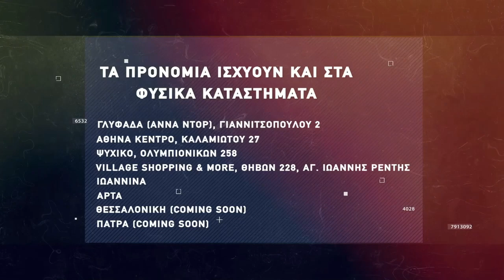Basketaki The League - Mandra Heat Vs Myrmidons BC (29/4/2022)